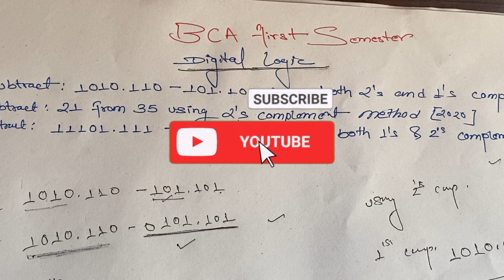1's and 2's Complement | Digital Logic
Digital Logic | 1's and 2's Complement